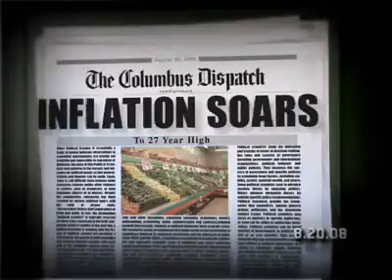Paying For It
Patriot Majority Midwest issue ad on Kirk Schuring's support of reckless spending.